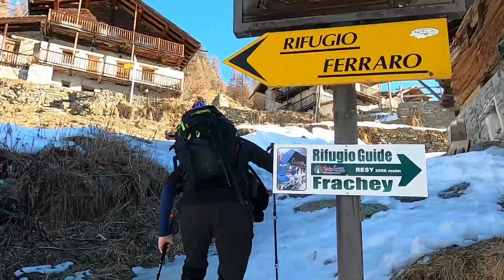Palon di Resy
bellissima gita invernale in Val d'Ayas anche se con poca neve ma con giornata stupenda, in compagnia del mio solito simpaticissimo gruppetto.
Prima cima da noi salita nel 2022 in occasione del centenario della sezione Cai di Chivasso.